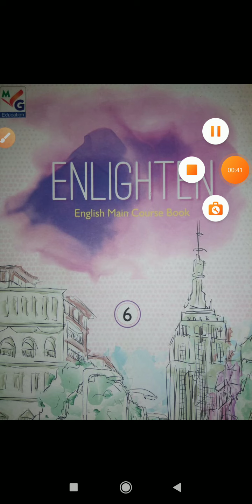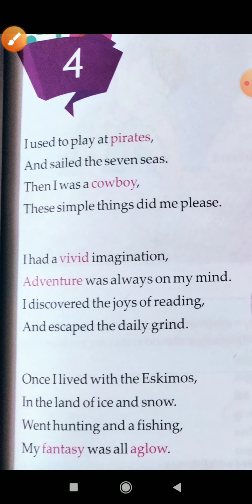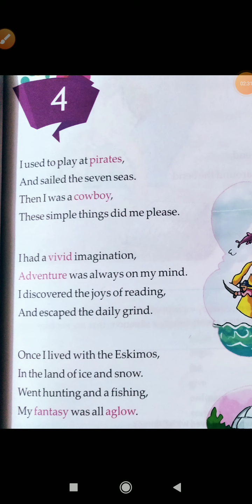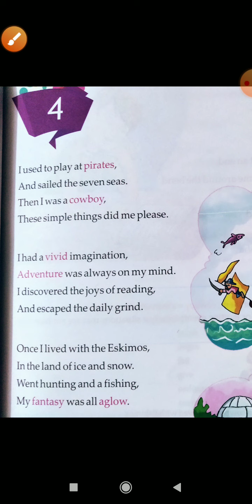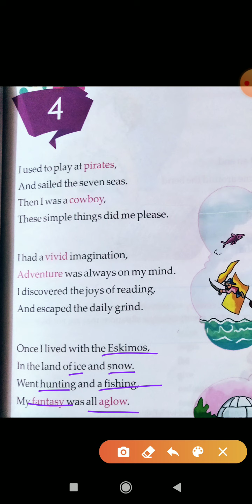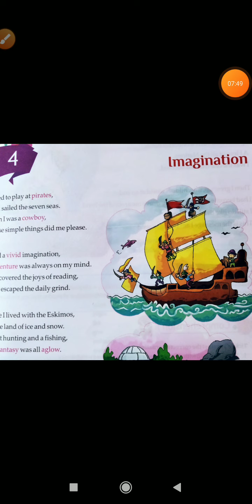30 August 2020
Imagination part-1